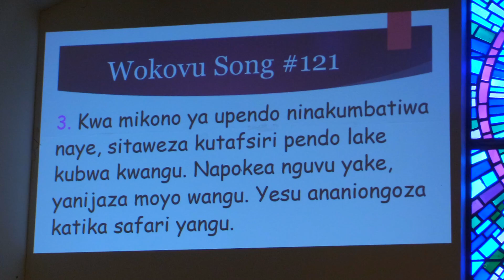Sunday 9/20/2020: Wokovu Song #121